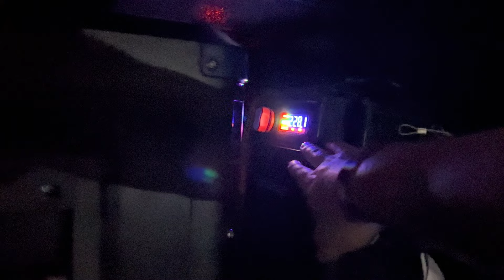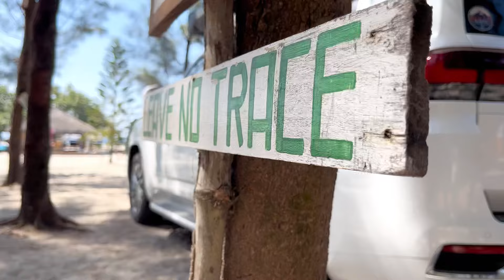OK CampOut Season 2 Ep. 2